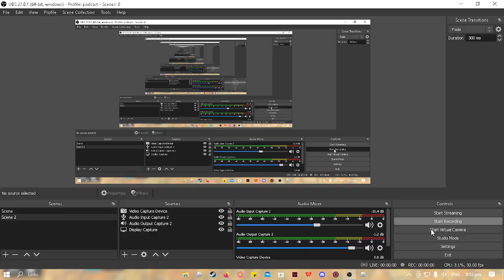Woah, invincibility.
Username of this creature is called: xxzsgsdggs